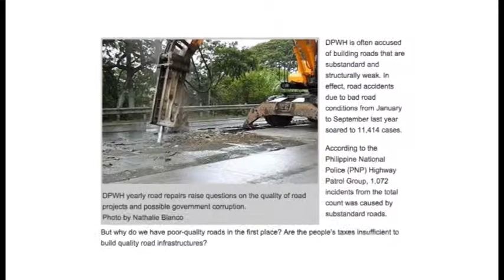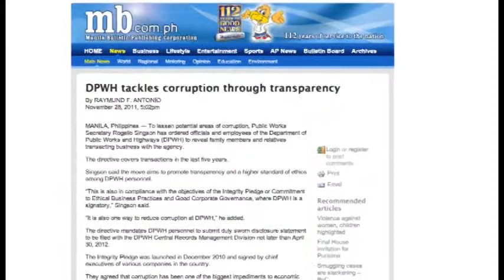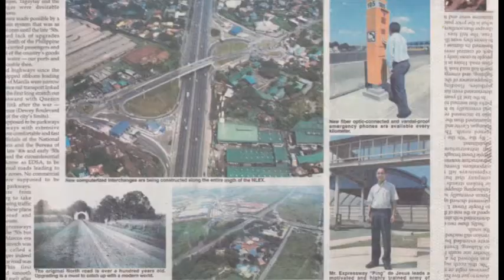2012 Special Academic Convocation - Ping De Jesus